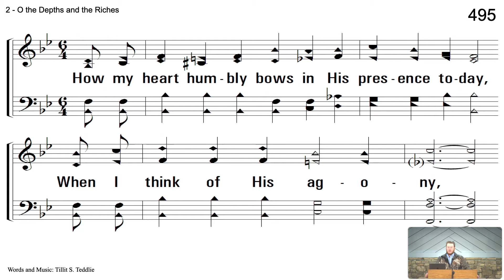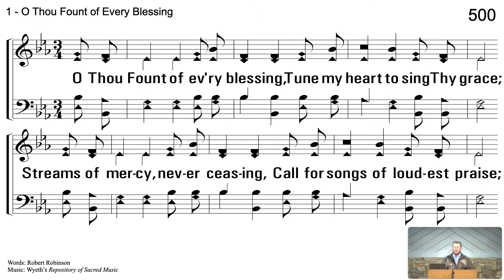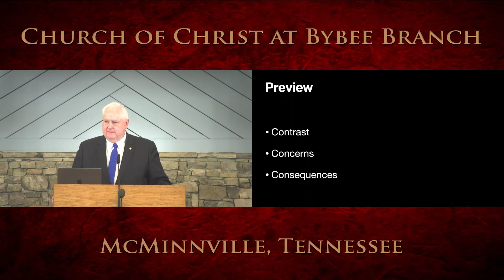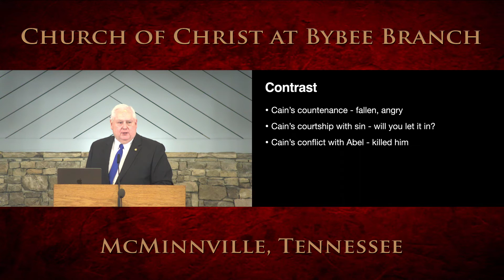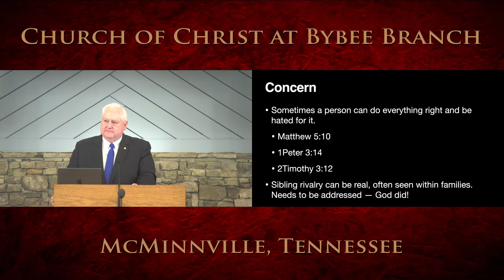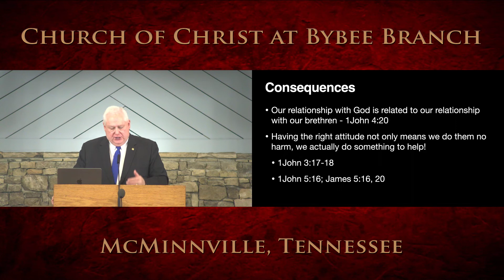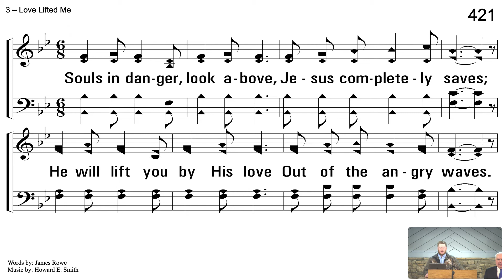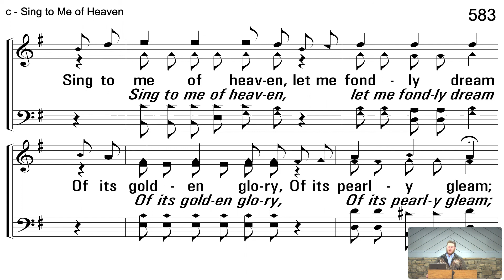Sunday Evening Service 11/27/22